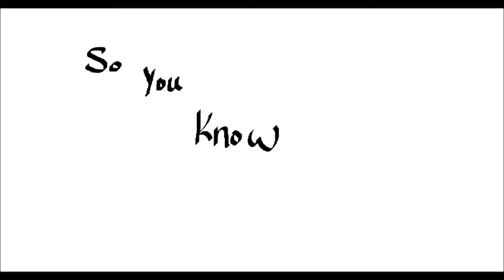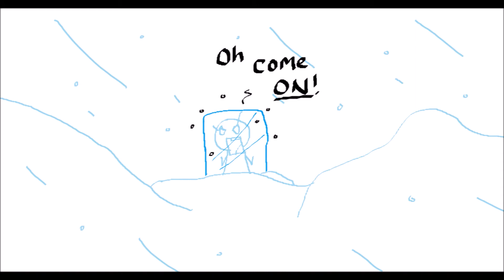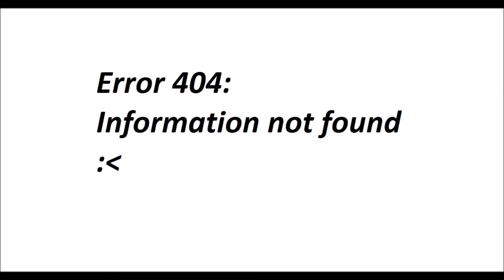Eorzea Lore Simplified -- The Three Great Continents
So you're NOT floating around in space...let's talk about that.

((I know it's spelled "Thavnair." I realized I spelled it wrong...as I was rewatching the video after uploading it to see if the quality was okay. RIP me.))

Also can we all laugh together about how I pronounced it "fan-god crescent?" lul.